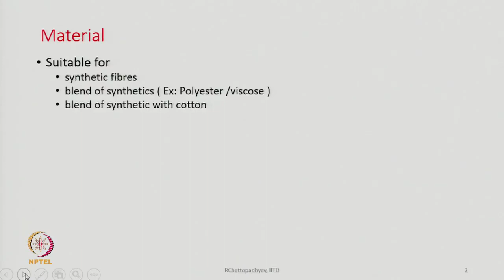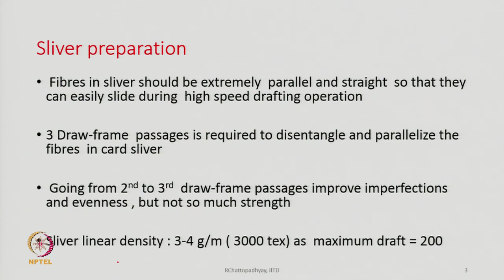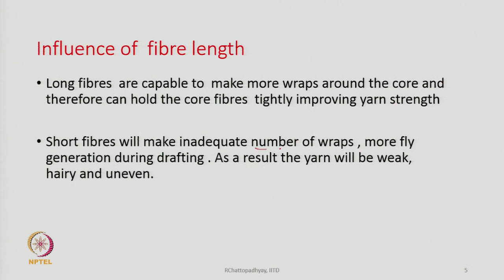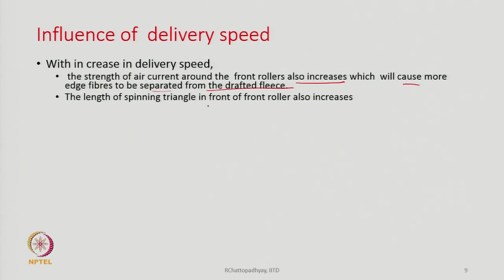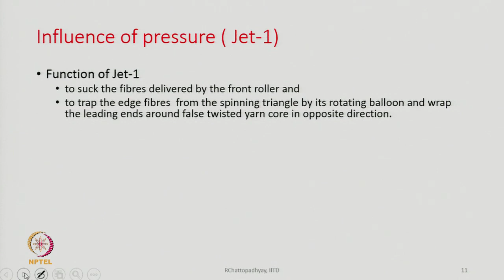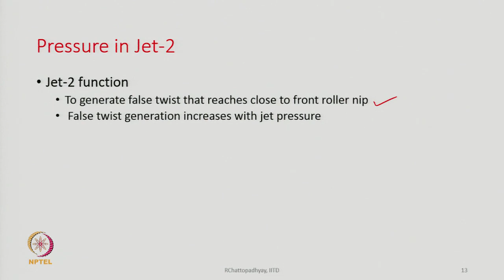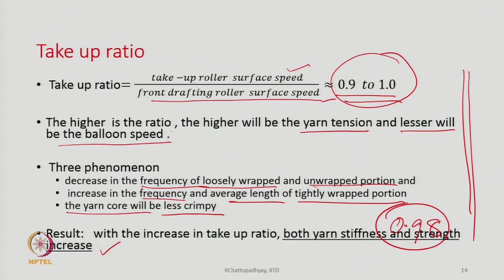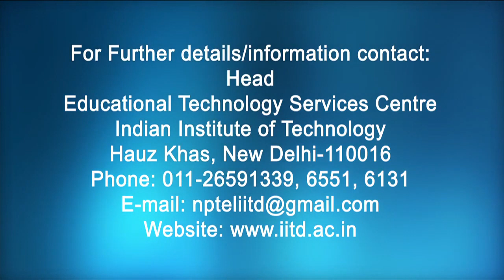Material and Process Parameters